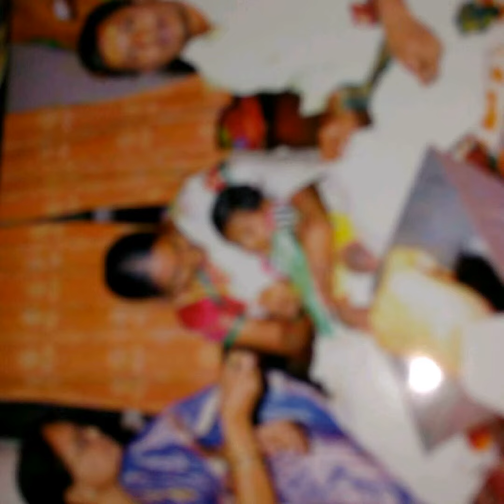Nandan Birth day 1year DVD by Praveen Kumar Kazipeta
Grandfather Grandmother at Bheemaram 17-7-17